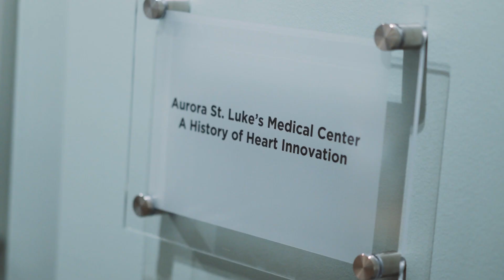Alfonso Testimonial | Make it in Milwaukee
Get VIP access to the best of what the city has to offer with a curated community all-access pass to musical and art performances, exclusive culinary experiences, private meetings with city officials, and tours of Milwaukee’s small businesses, entrepreneurs and underground culture. Enjoy a live band bruncheon with executives of Advocate Aurora Health, get private tours with executives of Advocate Aurora Health’s world-class facilities and programs, and interview for your dream job. All while having a life-changing adventure with new friends!